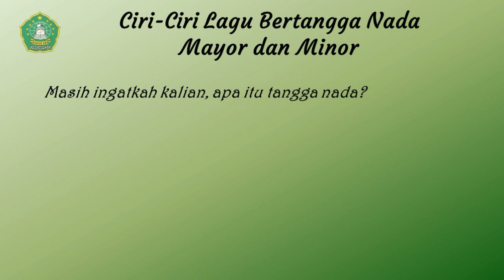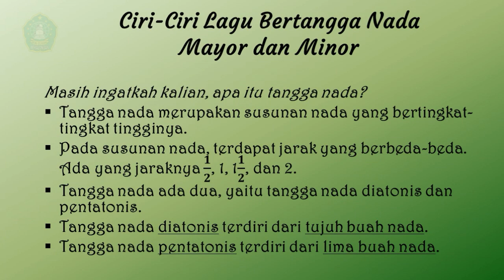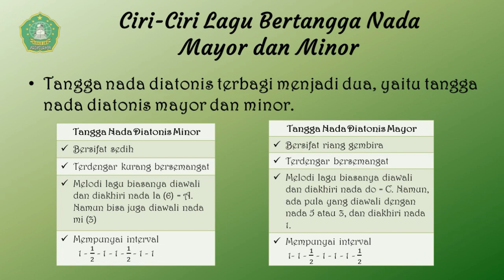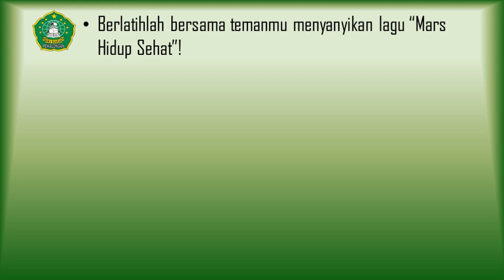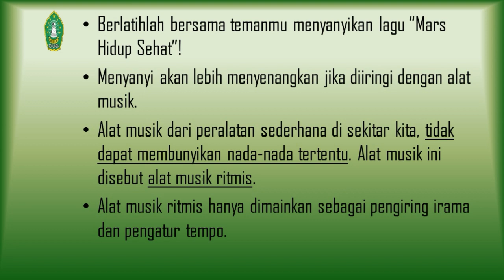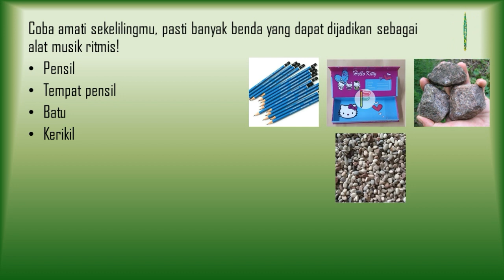MINU BUARAN : Kelas 5 - Tematik Tema 3 Sub 1, SBdP- Ciri-ciri tangga nada mayor dan minor